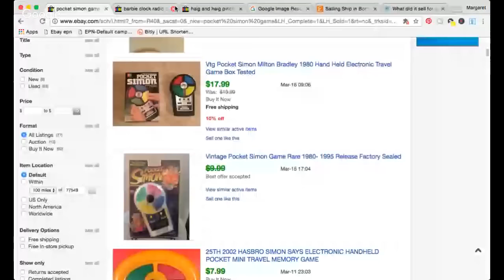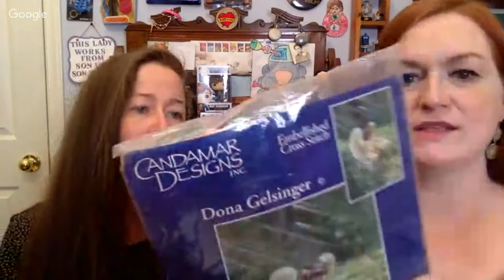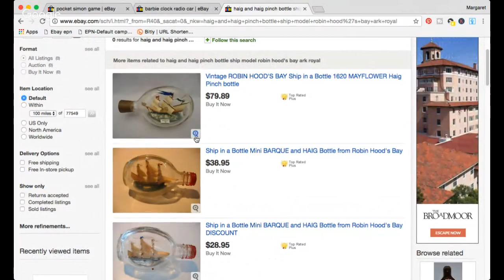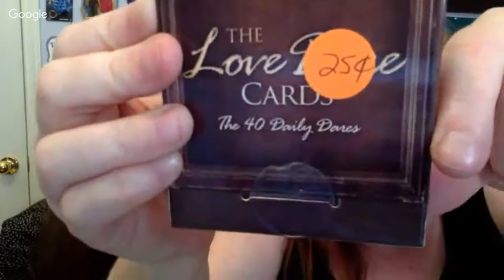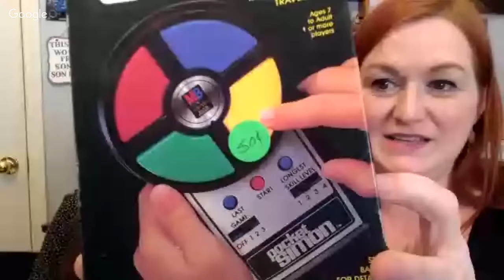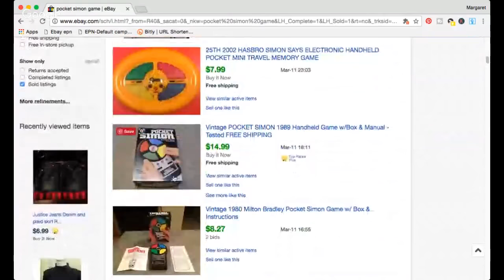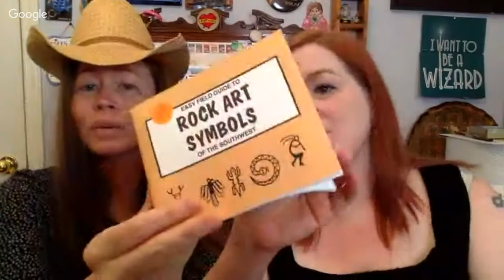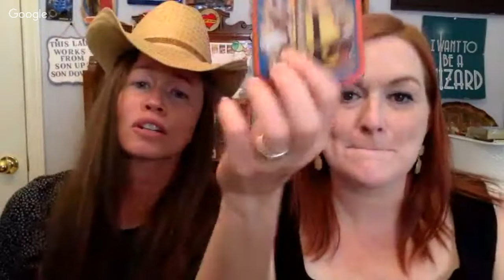Sisters Haul! Live Garage Sale & Thrift Store Haul - Turning $40 into $?? - Selling Online